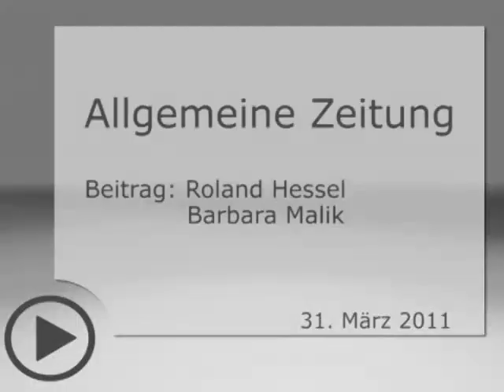Mainz 05: Florian Heller im Interview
Die neue "Sturmhoffnung" des FSV Mainz 05, Florian Heller, spricht über Glück, Können und den Wohlfühlfaktor. Außerdem gibt er einen Tipp für das Spiel gegen den SC Freiburg ab.